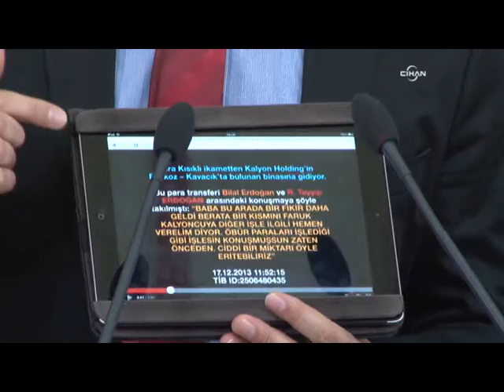CHP'li Aksünger: Başbakan ve oğlu arasındaki ses kaydı resmi bir dinlemedir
CHP İzmir Milletvekili Erdal Aksünger, yanında getirdiği kriptolu telefonlarla nasıl çalıştığını anlattı. Kriptolu telefonların TİB'e de bildirilmesi gerektiğini belirten Aksünger, dikkat edilirse yasadışı dinleme olmadığının anlaşılacağını kaydetti.